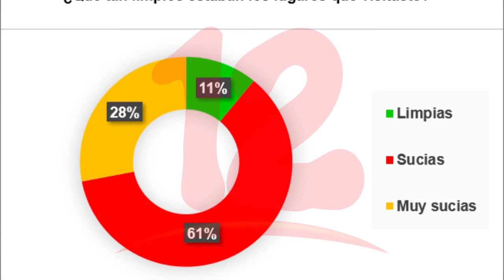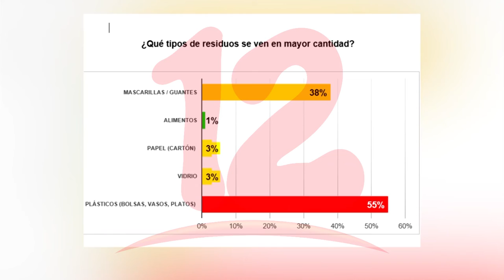Presentan resultado de encuesta del impacto ambiental de los residuos en las costas de Semana Santa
NosResistimosAlEmbargo Jóvenes ambientalistas a través de una encuesta hacen constar los resultados del impacto ambiental por el manejo de los residuos en las costas durante esta Semana Santa 2021.